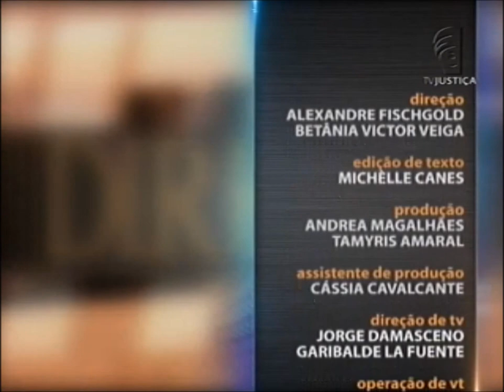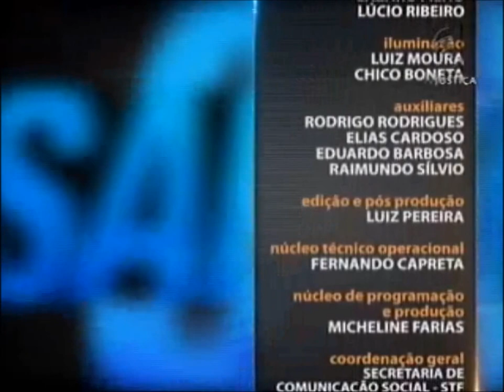Direito Educacional - aula 3